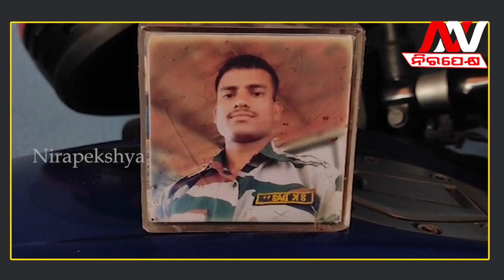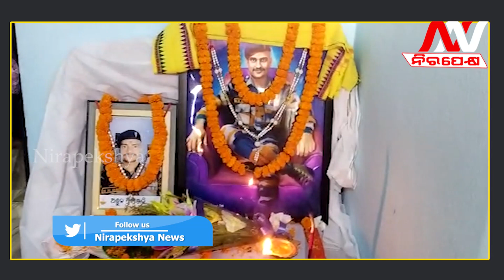ସହିଦ ସରୋଜଙ୍କ ପତ୍ନୀଙ୍କୁ ମିଳିବ ସରକାରୀ ଚାକିରୀ । Sahid Saroj | Dharmendra Pradhan | Nirapekshya News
ମୋ ସ୍ବାମୀଙ୍କ ଅଧା ଥିବା ସ୍ୱପ୍ନକୁ ମୁଁ ସାକାର କରିବି...
🔆MORE UDATE🔆